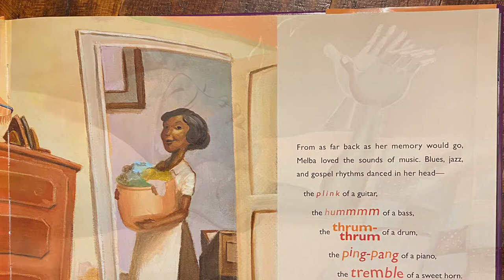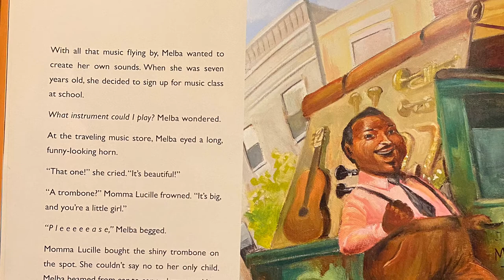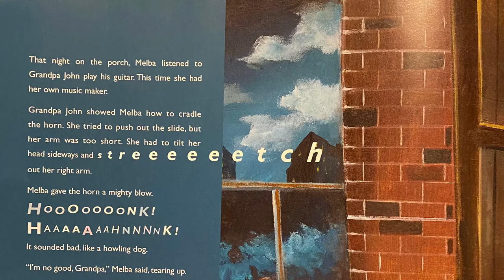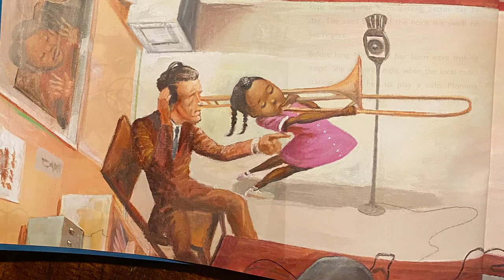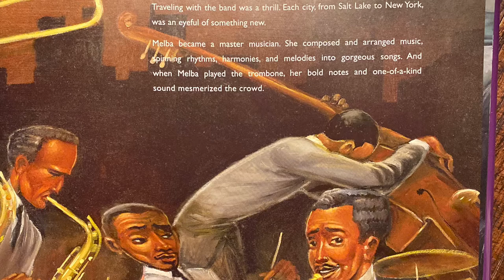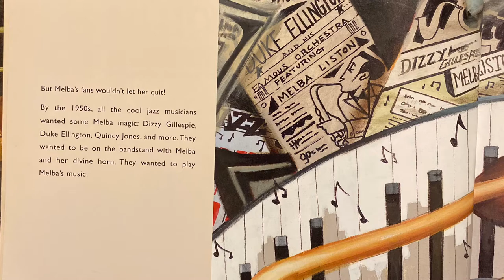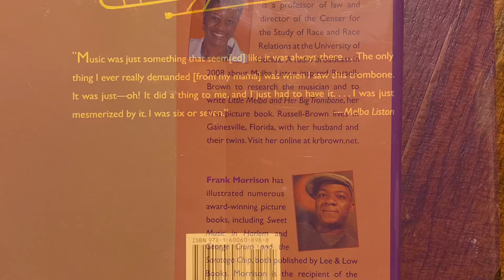Little Melba and her Big Trombone read by Sauda.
This is a  beautifully written and illustrated book that talks about a Black woman who was a masterful musician that is not mentioned enough in history books let alone taught to our children in school. I just learned about Melba Liston when I got this book from the library last week! Please sit back and relax while you listen to this wonderful read aloud about this Phenomenal Woman who left a legacy of great music for us to appreciate. Thank you Melba Liston.

Need a reading tutor for your Pre-K-4th grade student go to abcleatutoring.com and click on the free reading assessment.

Facebook @Abc learn and ABC Read
Listen to my podcast Real Reading Talk on Spotify, Anchor and Apple podcast